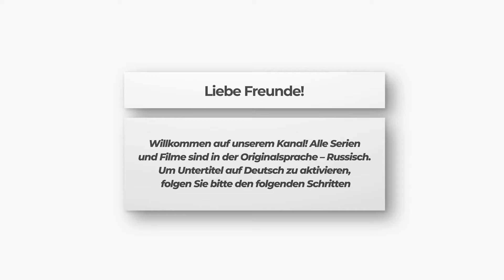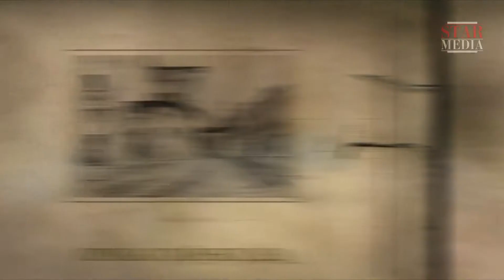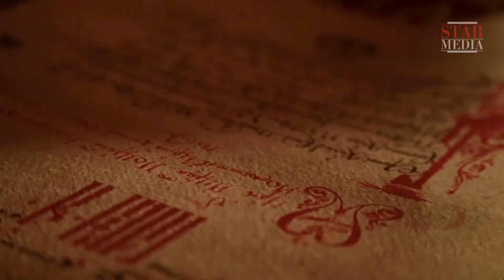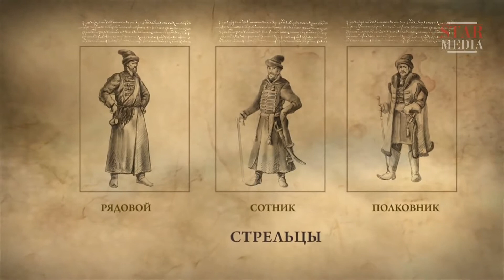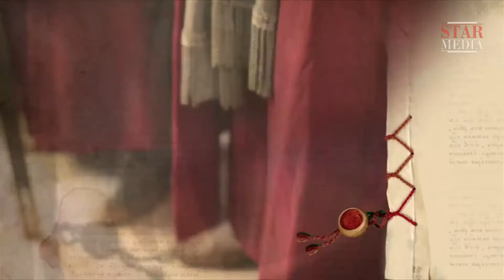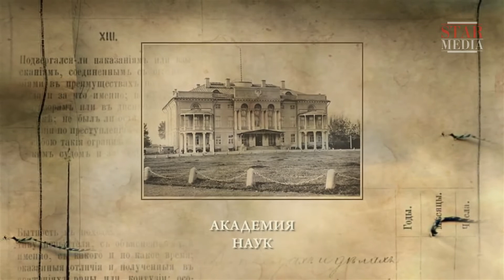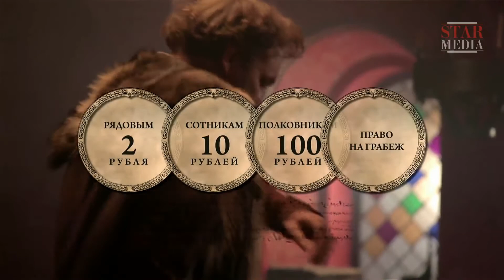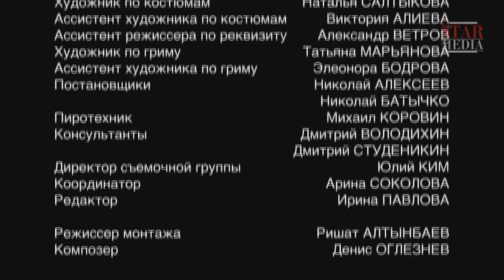Eine leidenschaftliche Machtgeschichte! Die Romanows. Folge 2 Historischer Film Dokumentarfilm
Ein Dokumentarfilmprojekt zum 400. Jubiläum der Wahl zum Königreich Michail I. Fjodorowitsch und des Beitrittes der Romanow Dynastie in Russland. Über 300 Jahre regierte die Romanow Dynastie in Russland und im Russischen Reich. Die Namen von 18 russischen Zaren und Kaisern der Familie Romanow sind mit den wichtigsten und bedeutendsten Ereignisse der russischen Geschichte, der Entstehung und der Stärkung der Macht des russischen Staat verbunden. Wie waren die russischen Zaren? Wie sind sie an die Macht gekommen und was haben sie hinterlassen? Was war die russische Autokratie als eine Verwaltungssystem? Was sind ihre Nachteile und Vorteile? Das Projekt erzählt von der Rolle, die die Monarchen des Hauses Romanows in Ereignisse der russischen und Weltgeschichte gespielt haben. Über das Schicksal jedes der Zaren, sein Leben und seine Arbeit, über Vorzüge und Nachteile, Fehler und Erfolge, Niederlagen und Siege. Und vor allem, wie sich das Erscheinungsbild des russischen Staat unter ihrem Zepter verändert hat. Jede Folge ist die Regierungszeit eines oder mehrerer Zaren der Romanow Dynastie gewidmet.